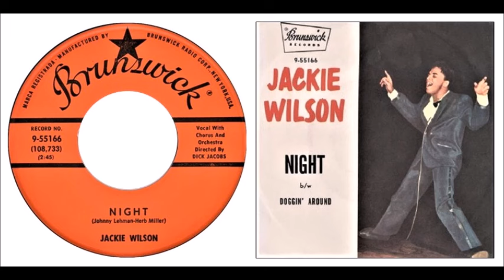1960 Part 2 - 14 songs that never made #1 or #2 - some of my favorites